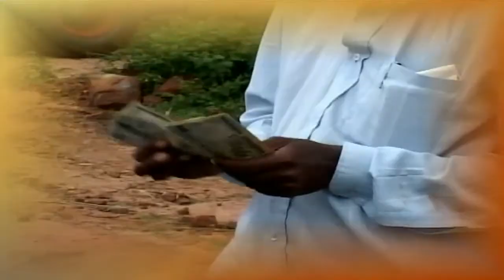Pon Vilaiyum Bhoomi ( 23/07/2018)வேளாண் தொழில்நுட்பம் :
Agricultural Technology:-
திருச்சி மாவட்ட நீர்வடிப்பகுதி  மேலாண்மை  முகமையின் செயல்பாடுகள்
Pt:- K. PAULRAJ, Deputy Director of Agriculture
District Watershed Development Agency,
Trichy District